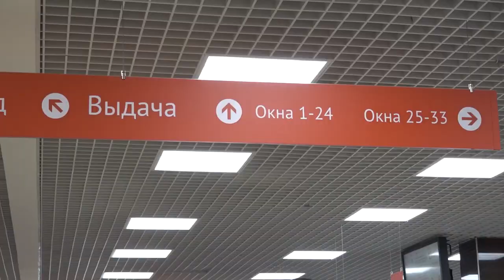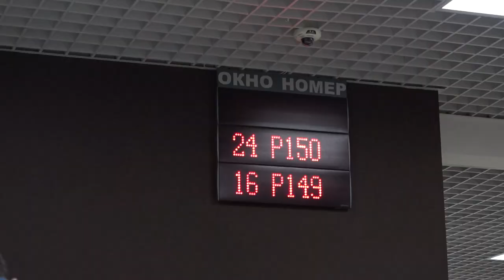Инспекция депутатами Мособлдумы МФЦ и Центра помощи семьям мобилизованных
Депутаты Мособлдумы Лариса Лазутина и Дмитрий Голубков посетили Центр поддержки семей мобилизованных граждан. Они обсудили вопросы, которые волнуют родственников военнослужащих. Также вместе с местными депутатами-единороссами они осмотрели городской центр госуслуг «Мои документы».